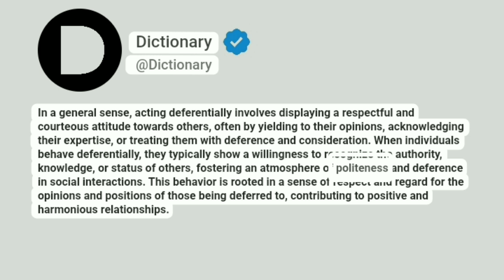Deferentially Meaning In English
In a general sense, acting deferentially involves displaying a respectful and courteous attitude towards others, often by yielding to their opinions, acknowledging their expertise, or treating them with deference and consideration. When individuals behave deferentially, they typically show a willingness to recognize the authority, knowledge, or status of others, fostering an atmosphere of politeness and deference in social interactions. This behavior is rooted in a sense of respect and regard for the opinions and positions of those being deferred to, contributing to positive and harmonious relationships.